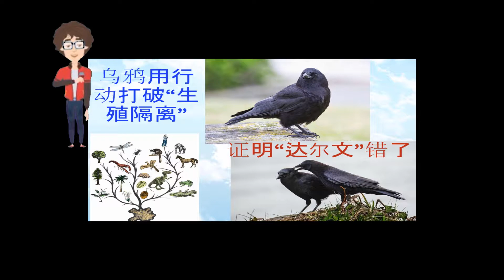乌鸦用行动打破“生殖隔离”，证明达尔文是错的